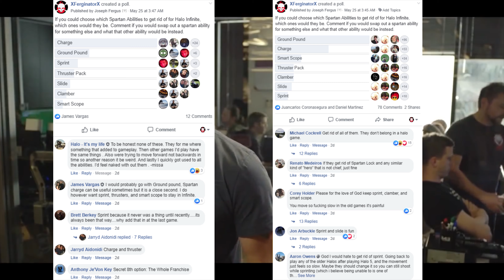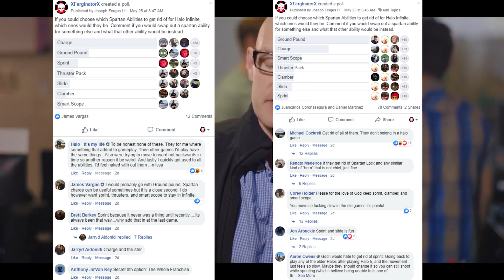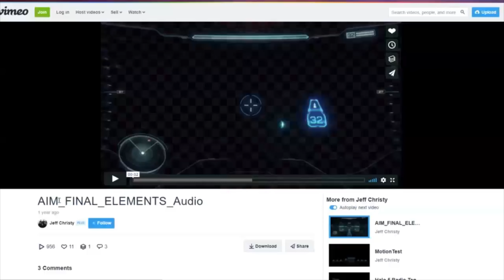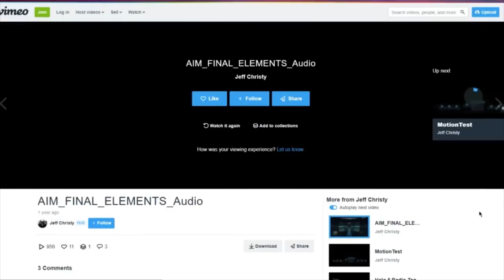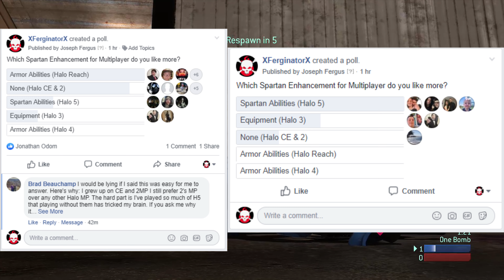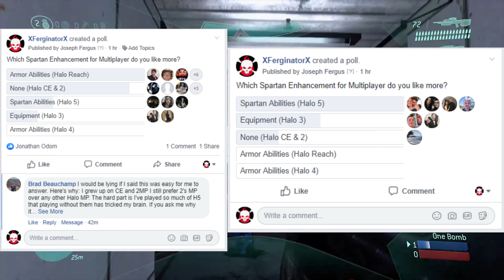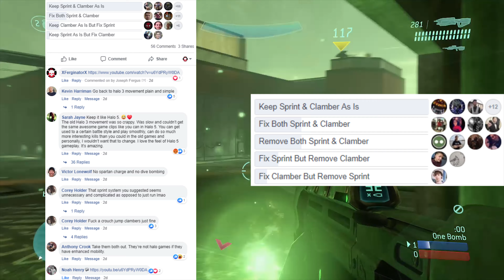Halo Controversies - Spartan Abilities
With rumored leaks of certain Spartan Abilities returning either as is or tweaked while others being out right removed, I decided to do this video ahead of the E3 event where they will show gameplay for Halo Infinite. Maybe the rumors are true, maybe they are false, but one thing is true Halo 5's armor abilities were extremely controversial and sparked a debate but they aren't something new to the Halo serioues but rather an evolution of spartan mechanics that have been added since Halo 3 with Equipment that evolved to Halo Reach's Armor Abilities, then to Halo 4's loadout armor abilities, to Halo's Spartan abilities.

Welcome to the bottom of the description. Make sure to like and share this video to help out the channel and make sure to subscribe and hit notifications to get updates for more videos and likes as well as subscribe if you haven't already and hit those notifications. I very much appreciate support and feedback. Friend me on Xbox at Sgt Fergus or find me on Steam/Windows 10 as I am also opening to PC gaming. If you know any custom game types, maps, mods and glitches that I should cover for HCA Videos, let me know. I do announcements before game nights and it is a first come first serve basis. Also check out my Xbox Club and YouTube Discussion for more information. I try to stream to Twitch, YouTube, Mixer and Facebook when possible.